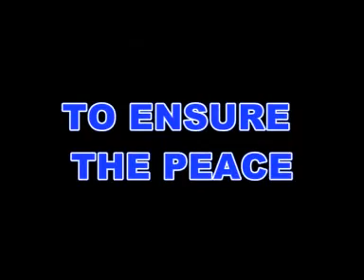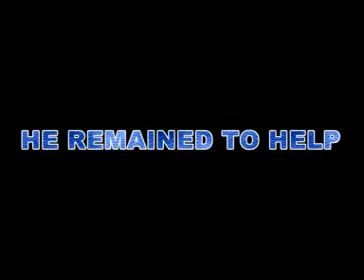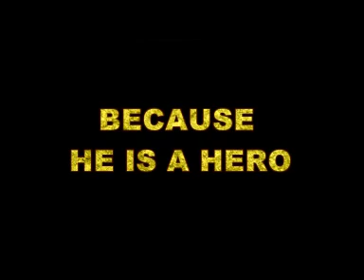MY FRIEND IS HERO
This is story about my friend, who is hero for me.
Ovo je priča o mom prijatelju koji je u mojim očima heroj.